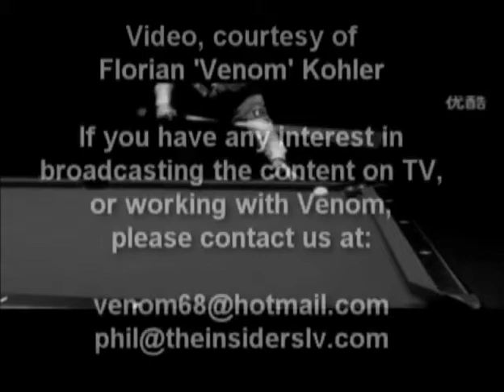Những pha biểu diễn Bi-a khó tin